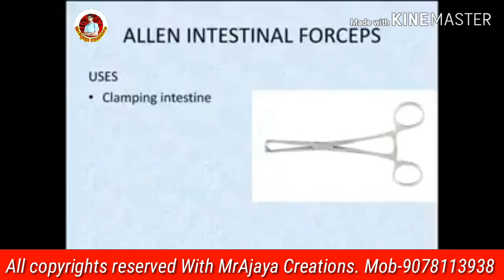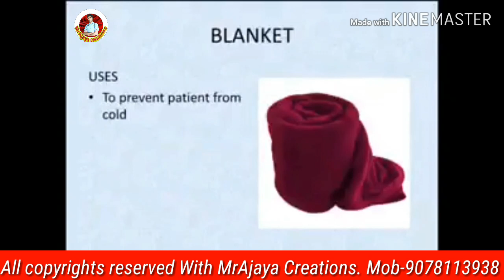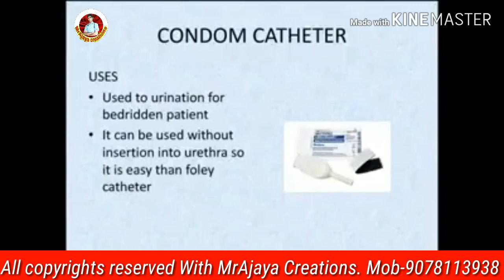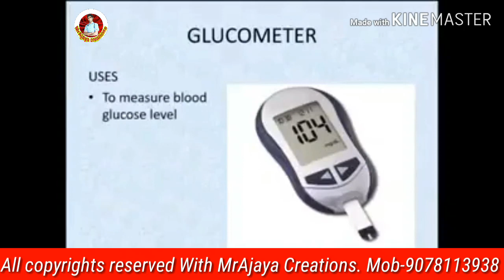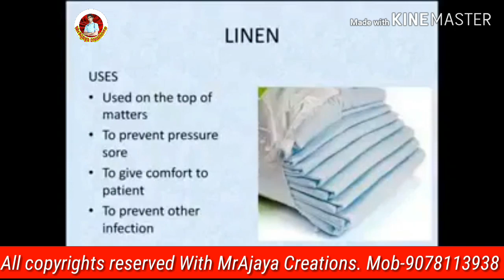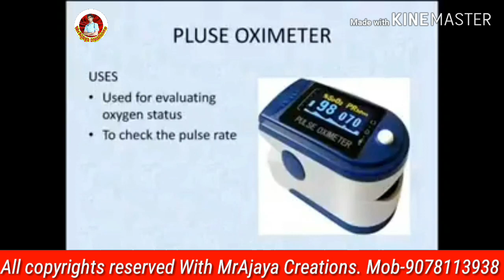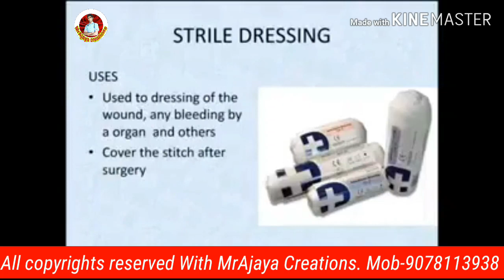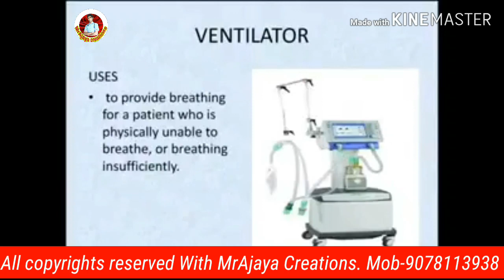MEDICAL G.K-16//All Hospital Equipment//{MrAjaya Creations}